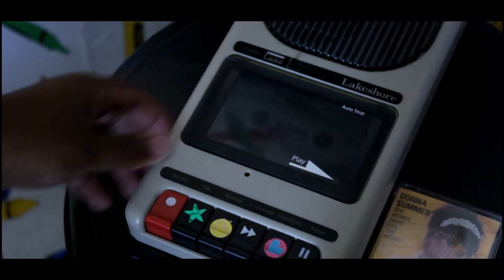EXPLORE MY CASSETTE COLLECTION WITH ME 😍🔊🎶 || thecreativescollective (VINTAGE Cassette Collection)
Let’s explore some of my vintage thrifted cassette collection together!

This was a practice run with a new camera  😱🎉 plus I wanted y’all to be able to actually hear the cassettes and the sound ie why I was quiet and the clips were as long as I could make them (and I still got copyrighted 🙄). It’s amazing that I even get to experience cassettes and I wanted to share that with you!

I am going, to be honest, filming with a phone is ten times easier but I like a challenge!

‼️ Would you like to see more of this series? I would even try and fix some of my cameras (taking y’all with me of course)/explore different areas when I thrift shop. Let me know!

🎵 CASSETTES 🎵
Donna Summer - She Works Hard for the Money
Dick Tracy - Audio Adventure 1
Flashdance Motion Picture Soundtrack